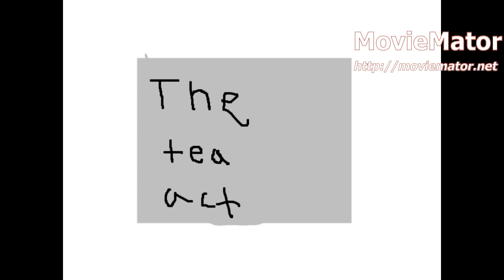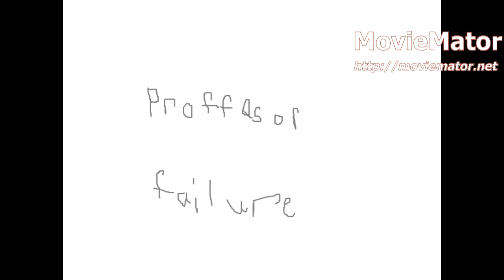THE BOSTEN TEA PARTY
History Season 1 Episode 4

                                 Cast
         Professor failure  Phillip Curtis

          Director                 Phillip Curtis
          Producer               Madison Bennett